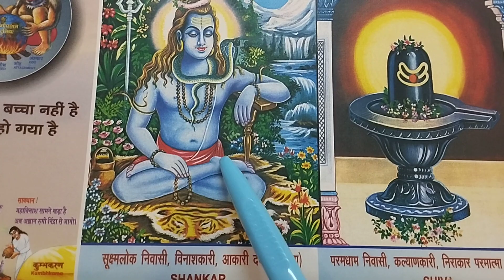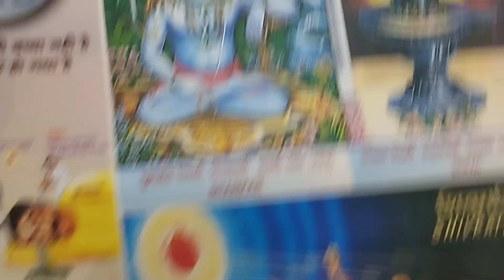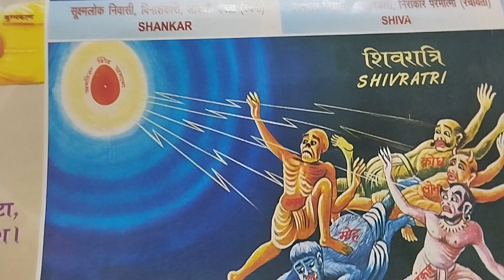शिव और शंकर एक हैं या अलग अलग हैं आओ जानते हैं दुनिया का एक अदभुत रहस्य शिव शंकर के बारे में..5 day